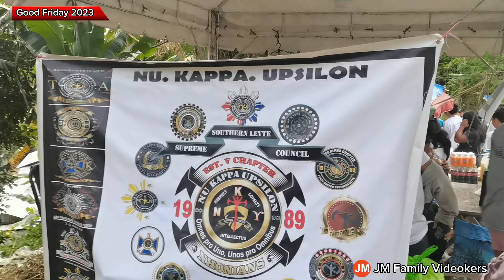Ang Minsahe ng ating Chief of Police ngayung Semana Santa | PMAJ Alfred Reynald M. Dauz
April 8, 2023... JM Family Videokers Vlog Lenten Special Sogod Southern Leyte...